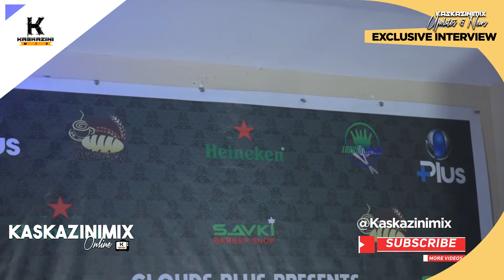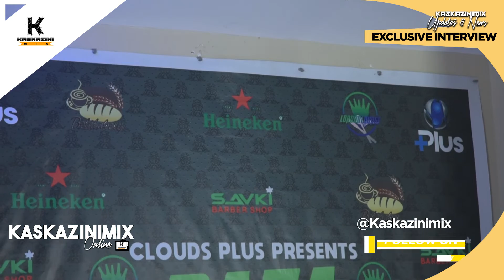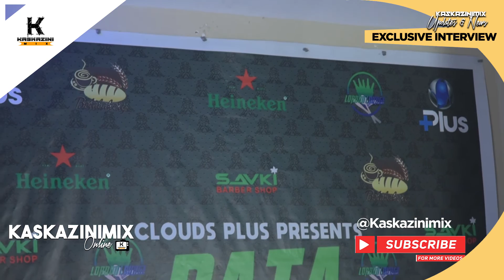JOSLIN AFUNGUKA UJIO WAKALI KWANZA NA RETURN OF Q CHIEF